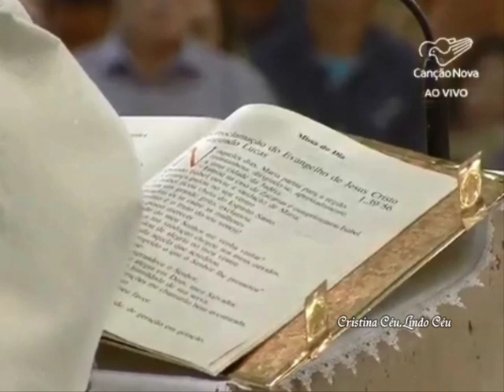Maria, aquela que realizou a vontade de Deus_Pe Roger Luis_No Combate da Oração_19/08/2018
A solenidade de hoje celebra a gloriosa Assunção de Maria ao Céu, festa de seu destino de plenitude e de bem-aventurança, glorificação de sua alma imaculada e de seu corpo virginal, de sua perfeita configuração com Cristo Ressuscitado.
Maria não está morta! Ela está viva diante de Deus!
Ouça e Aprenda com esta pregação o que é o dogma da Gloriosa Assunção de Nossa Senhora!
Maria não pecou,ela foi preparada,ela foi concebida sem o pecado original,
em benefício daquele que é o Puro por Excelência que iria nascer do ventre dela,não poderia nascer no ventre de corrupção,no sentido de pecado,então ela foi preservada..então Sto André vai dizer:
____Assim,Maria não experimentou a corrupção da carne,mas foi glorificada em sua alma e corpo.
2ª Parte mais científica:
A carne de Jesus e de Maria são as mesmas carnes,portanto a carne de Maria não devia ter a mesma glória que teve a Glória de seu filho?
Se é a mesma carne?

___Pe Roger Luis_ ---==II==

“Acampamento no Combate da Oração”
De 17 a 19 de agosto de 2018
Tema: “A vitória no combate é conquistada pela força da oração” (1 Mc 3, 19), Comunidade Canção Nova

🔴 “Segui o amor e procurai, com zelo, os dons espirituais…” (1 Coríntios 14.1)

🔵 Derrama a Tua Unção nesse lugar que sou eu.Senhor,derrama a Tua Unção na minha família e em todos aqueles que estão ouvindo este vídeo,Senhor!
Obrigada Jesus!!